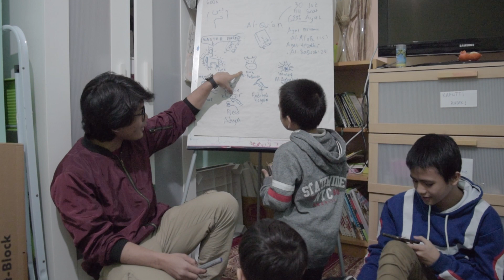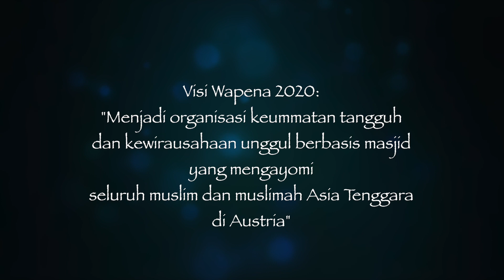Visi & Misi WAPENA 2018 - 2020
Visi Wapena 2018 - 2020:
"Menjadi organisasi keummatan tangguh dan kewirausahaan unggul berbasis masjid yang mengayomi seluruh muslim dan muslimah Asia Tenggara di Austria"